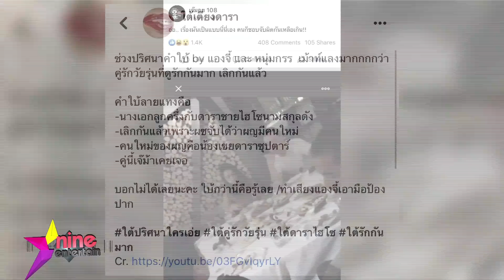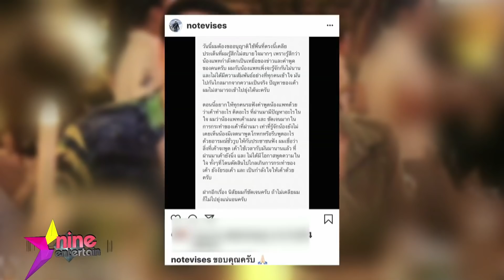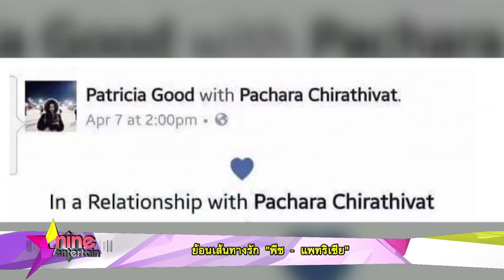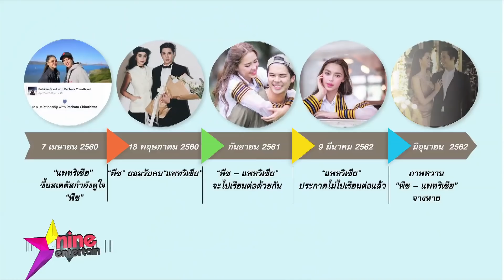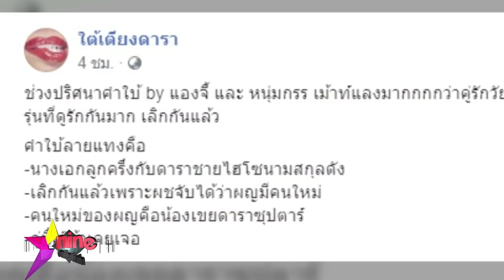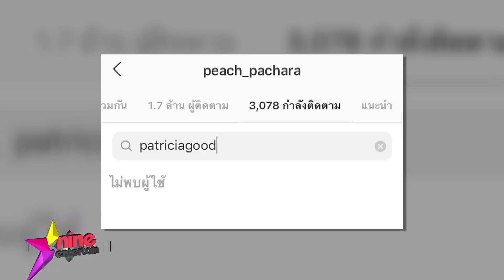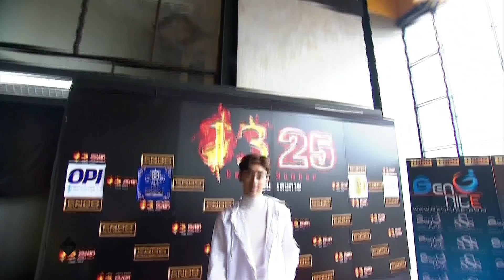รายการไนน์เอ็นเตอร์เทน 21 ส.ค. 2562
-“พีช”สุดช้ำ!  เลิกรา “แพทริเซีย
-ย้อนเส้นทางรัก “พีช-แพทริเซีย”
-ไม่ได้บังคับ! “ฐิสา” ชวน “ปั้นจั่น” ดูคอนเสิร์ตเกาหลี
-“แอน” แปลกใจคนแห่แชร์คลิปคุยกับน้องหมา
-ไม่อยากแก่ “สุรชัย” โต้! เสพติดศัลยกรรม
-“ริท” ประกาศมีของดีก็ต้องโชว์
-“นัททิว” รับขยันโชว์เพราะอยากอวดซิคแพ็ค